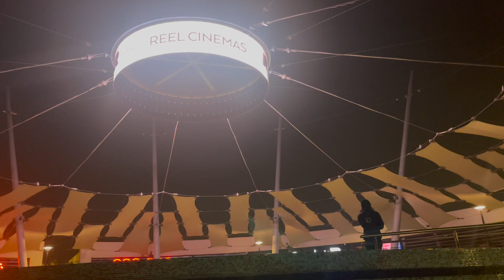Jebel Ali Recreation Club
Had a late dinner at the Jebel Ali Clubhouse.
We ordered the mouth watering Crispy Pata 😋 and Sizzling Beef Fajitas. Yummers 🤤

It's one of the best place indoor and outdoor to chill in Dubai.

Thanks for the visit guys 🥰...